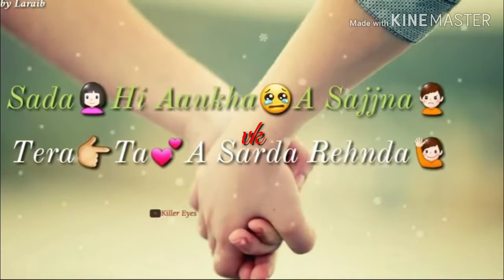New WhatsApp status video 💕/New sad song 💔/New Punjabi sad song 💔/Punjabi WhatsApp status 💕💕